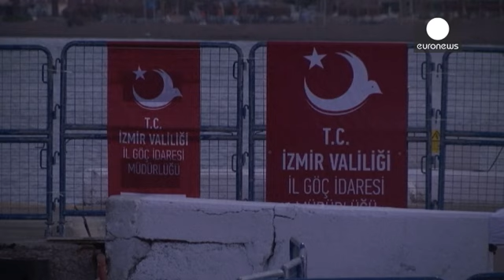Ελλάδα-Τουρκία: Άρχισε η διαδικασία επαναπροώθησης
Από το ξημέρωμα και απο τα νησιά της Λέσβου και της Χίου ξεκίνησε η διαδικασία επαναπροώθησης μεταναστών από την Ελλάδα προς την Τουρκία.

Με λεωφορεία μεταφέρθηκαν στους λιμένες των δύο νησιών σε σημεία, που για λόγους ασφαλείας είναι αποκλεισμένα από ισχυρές αστυνομικές δυνάμεις.

Πρόκειται για συνολικά 276 ανθρώπους στην Μυτιλήνη, με καταγωγή από Αφγανιστάν, Πακιστάν, Μπαγκλαντές και δύο από την Συρία  ενώ άλλοι 60 από την Χίο.

Επιβιβάζονται σε δύο τουρκικά πλοία το «Ναζλί Ζαλέ» και το «Λέσ…